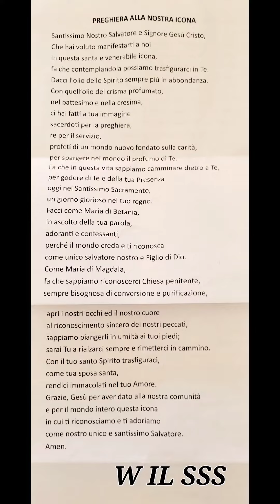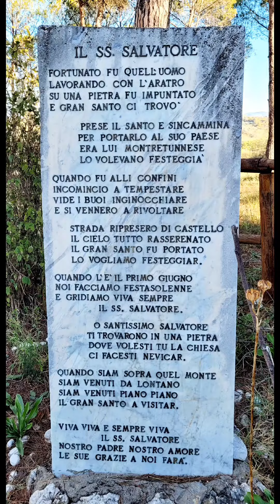6 novembre Passeggiata al SantiSSimo